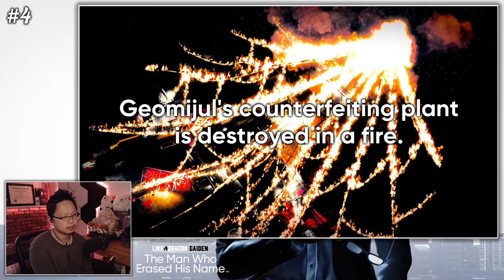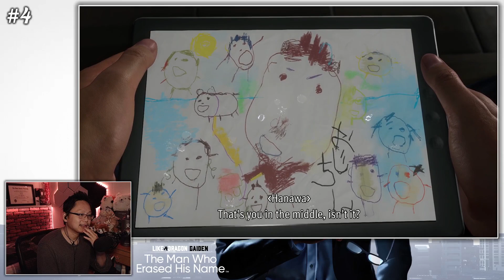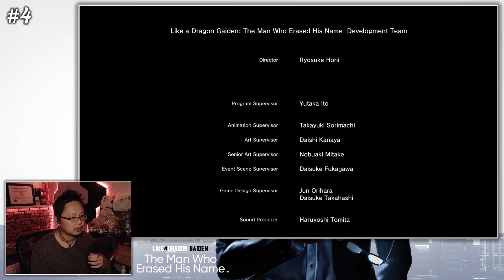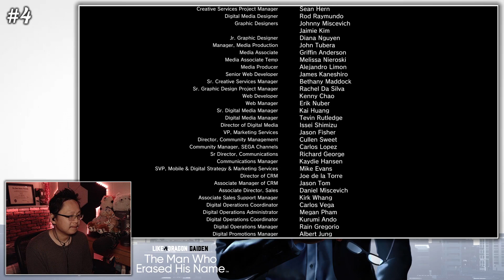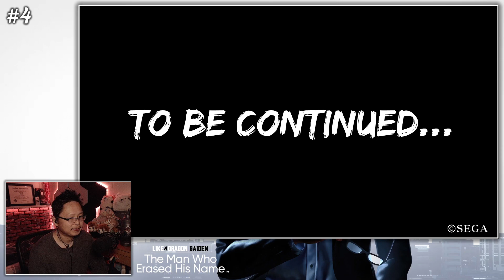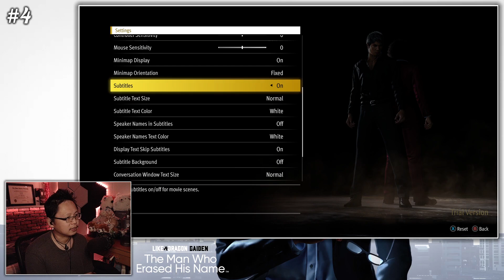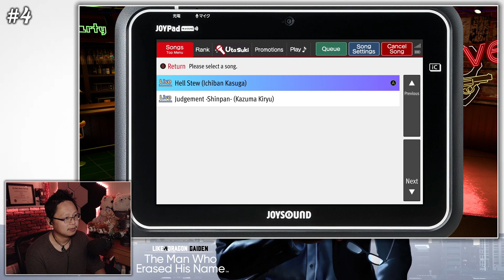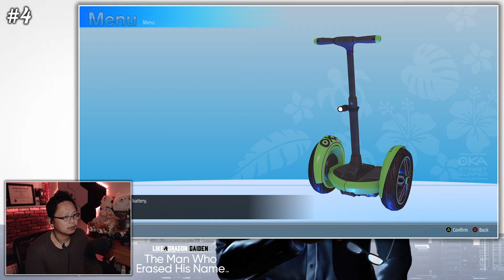MAKU PLAYS: Like a Dragon Gaiden - Part 4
Completion playthrough of Like a Dragon Gaiden: the Man Who Erase His Name
Publisher: SEGA

Copyright Claimed: BGM by Sega 5:16:36 - 5:17:55